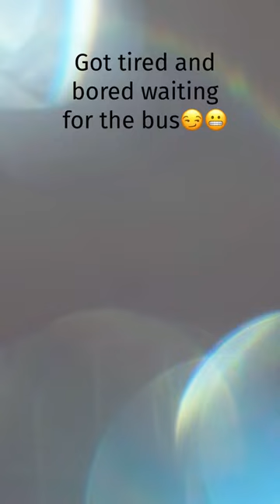Needed to change it up a bit as I try to figure out how to use things